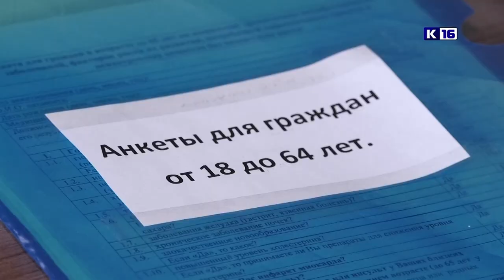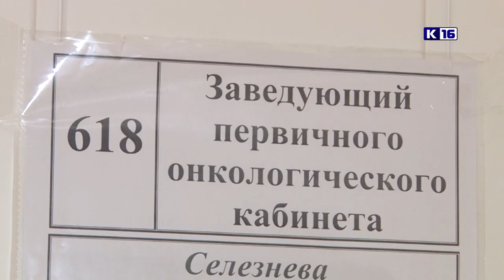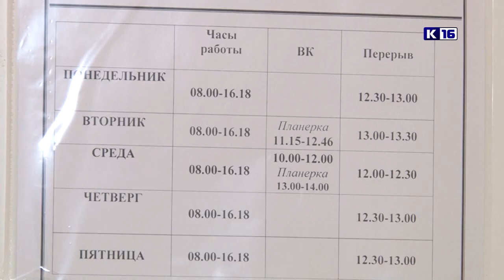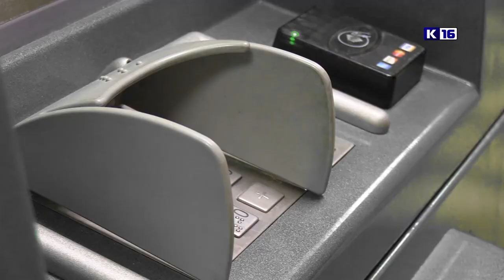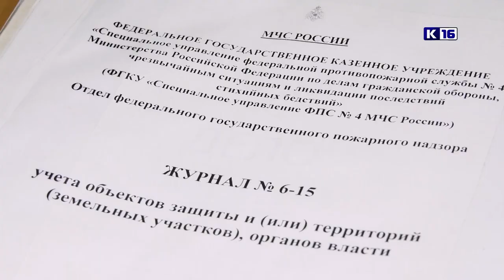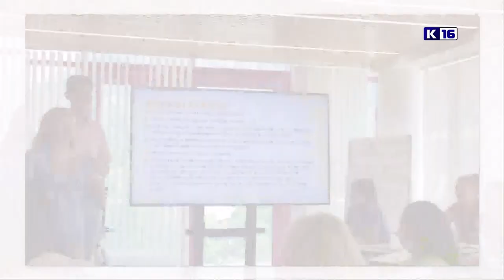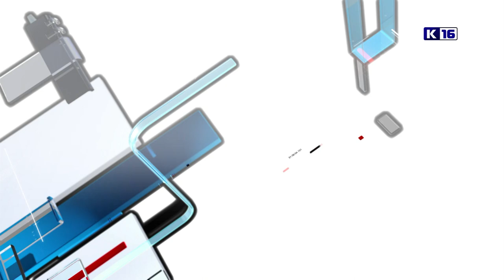Новости Сарова 26.07.2022